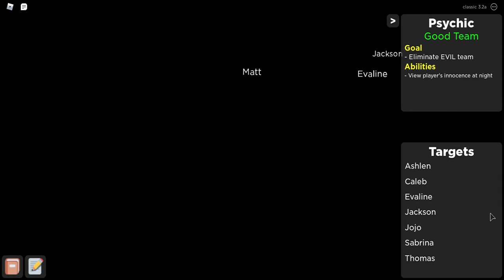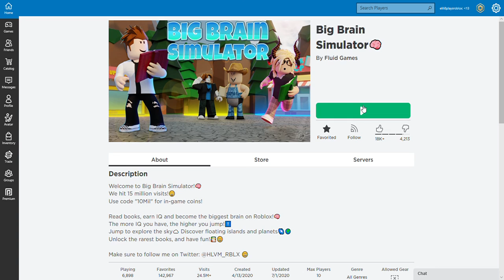Flicker in Roblox: Classic Edition!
classic is wors